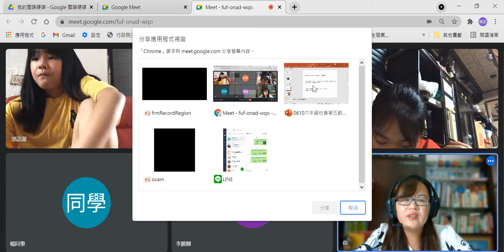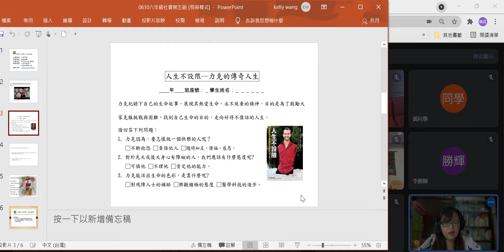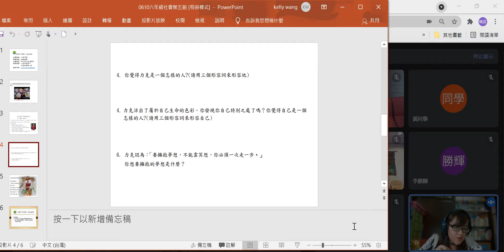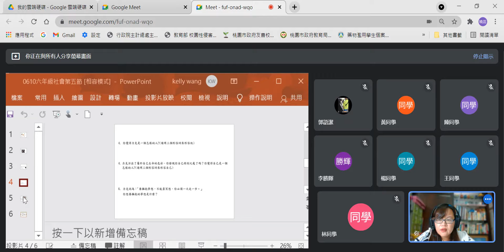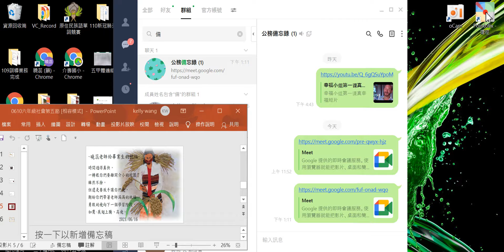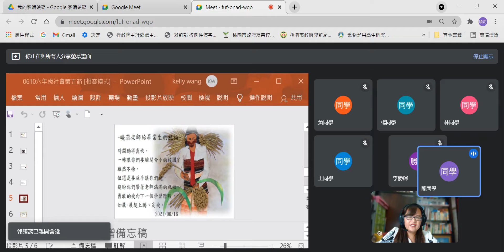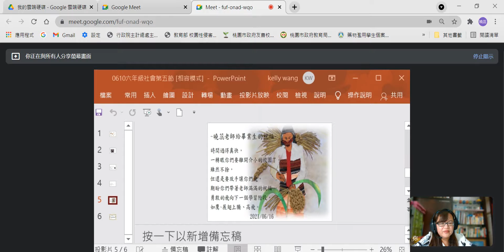0610六年級社會第5節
0610六年級社會第5節-王曉蕊老師